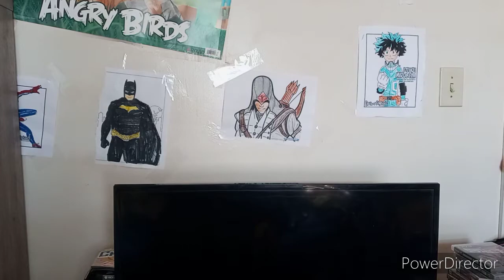John Cena & The Angry Birds Season 5 Episode 272: Pichu's Home Alone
In This Episode:(Pikachu And Red Bird Left Pichu Home Alone But He Thought There was a robber in the house but he misunderstood with Sephiroth not as a robber) Season 5 Episode 273: Deadpool's Costume Wednesday of next week and Episode 274: John Cena's Best Main! on  Friday July 23rd